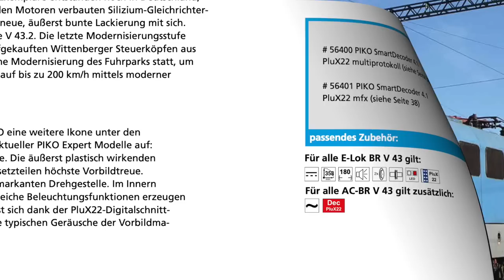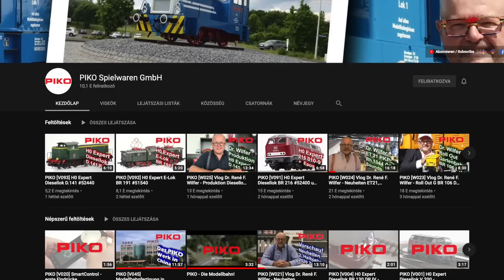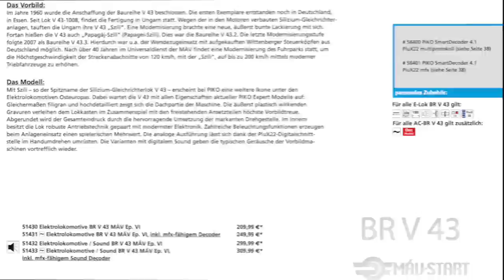Gondolatok: mit várhatunk a Piko V43-tól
A mai videóban megosztok veletek pár gondolatot arról, hogy szerintem mit várhatunk a Piko V43-as mozdonyától, és hogy milyen hatással lehet ez a Fuggerth gépek helyzetére.